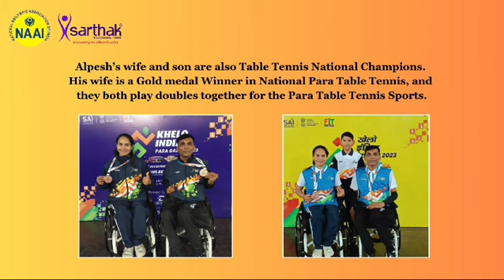Alpesh's Journey from Polio to Para Table Tennis, Gold Medalist in International Competition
Alpesh, a remarkable individual whose journey with locomotor disability has taken a positive turn thanks to NAAI at Sarthak Educational Trust. He’s a talented individual filled with hard work and determination. However, many people with disabilities out there need your support to show their talents and do something for their country. Join us to provide a platform to show their skills.

Welcome to the official YouTube channel of Sarthak Educational Trust!
At Sarthak, we envision a future where Persons with Disabilities (PwDs) are empowered, included, and celebrated in every aspect of society. Our Vision 2030 is a bold and ambitious roadmap designed to create a world of opportunities for PwDs, foster inclusion, and drive innovation.

Vision 2030 Highlights:

1. Establish Sarthak Global University for PwDs
A dedicated institution to provide world-class education and skill development
tailored to the needs of PwDs.

2. Create a National Archive - Human Library of Inspiring PwDs Stories
An inspiring repository of stories showcasing the achievements and resilience of PwDs across India.

3. Empower 10 Million PwDs Across India
Through education, vocational training, and employment opportunities, we aim to touch the lives of 10 million PwDs.

4. Forge a Network of 1500 Non-Profit Organizations
Integrating with the Social Stock Exchange and digital platforms to create a robust support system for PwDs.

5. Innovate and Launch 20 Cutting-edge Assistive Technology Products
Through the Sarthak Global Accessibility Development Center, we will develop and introduce state-of-the-art assistive technologies.

6. Catalyze Non-Profit Excellence
Serving as a Lifecycles Incubation Hub, we aim to enhance services and support for PwDs by nurturing non-profit organizations.

7. Form Global Partnerships with Non-Profit Organizations in 50 Developing Countries
Utilizing digital platforms to create a global network of support and collaboration for PwDs.

8. Champion International Excellence
Participate in the 11th International Abilympics and host the 12th IA in India, showcasing the skills and talents of PwDs on an international stage.

9. Establish a 100 Crore Corpus for Sustainable Impact
Building a substantial fund to ensure long-term sustainability and impact of our initiatives.

Dr. Jitender Aggarwal, the visionary founder of Sarthak Educational Trust, has dedicated his life to creating an inclusive society for PwDs. Under his leadership, Sarthak has grown into a national movement, empowering thousands of PwDs through education, skill development, and employment. Dr. Aggarwal's relentless passion and innovative approach continue to drive Sarthak's mission forward, inspiring countless individuals and organizations to join the cause.

Join us on our journey to make Vision 2030 a reality and transform the lives of millions of PwDs.

Sarthak Educational Trust
Empowering Persons with Disabilities, Transforming Lives.